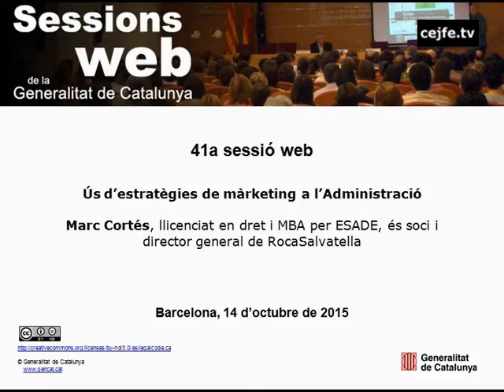41a sessió web. Ús d'estratègies de màrqueting a l'Administració. Marc Cortés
41a sessió web. Ús d'estratègies de màrqueting a l'Administració. Marc Cortés
Col·legi d'Advocats de Barcelona, 14 d'octubre de 2015